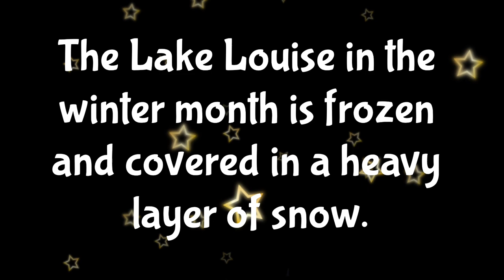Travel Vlog: Walking On Frozen Lake Louise, Alberta Canada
Walking On Frozen Lake Louise, Alberta Canada

A highlight from the trip was being able to walk to the middle of Lake Louise, surrounded by towering snow-capped peaks and forest covered in a blanket of fresh snow… Pure magic!